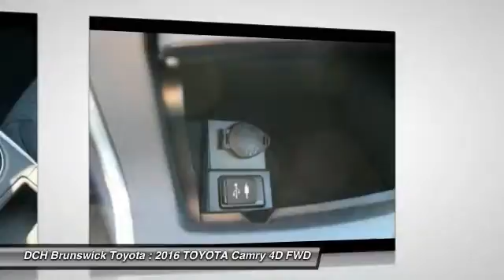2016 TOYOTA Camry BT60188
2016 TOYOTA CAMRY North Brunswick, NJ
Stock# BT60188

1504 US Route 1 North

Price excludes: Sales Tax, License & Registration, and Dealer Documentation Fee ($369). Advertised price includes manufacturer's rebates $1,250 - TMS Customer Cash. Exp. 11/30BACK-UP CAMERA, BLUETOOTH, MP3 Player, KEYLESS ENTRY, 35 MPG Highway,